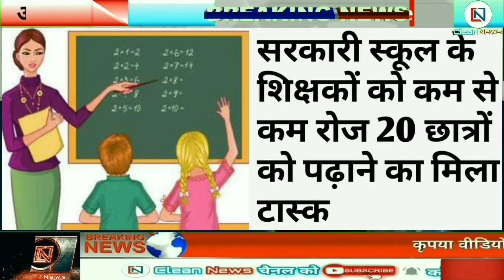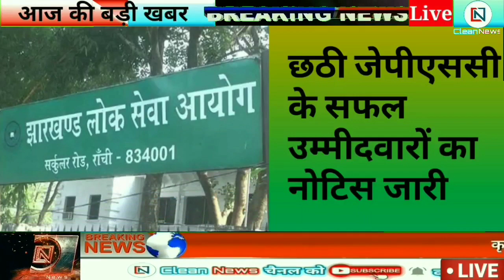Today 26 September 2020 | Jharkhand Ki Taja Khabar | Sarna Code Breaking News | Daily News Jharkhand